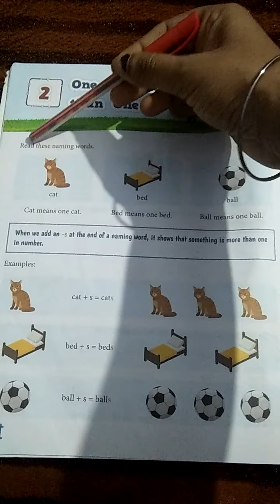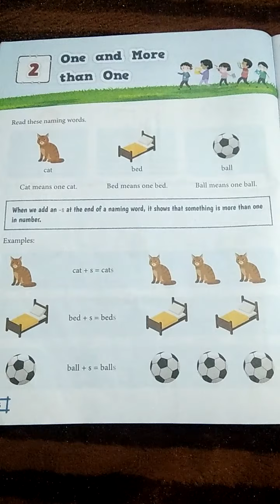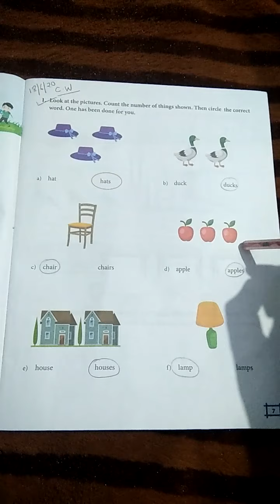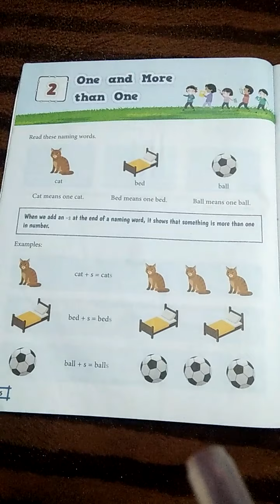Class -1 English grammar L -2 One and More than one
Y. M. C. A International Academy